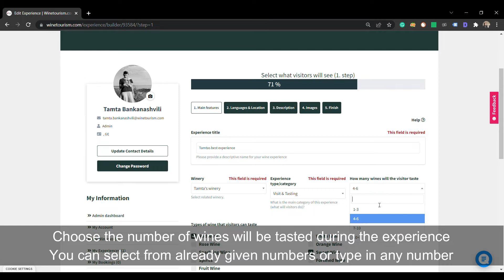How to set the main features of your wine experience | WineTourism.com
This video is for WineTourism.com partner wineries who already have their profiles activated. In this video, we will show you how to set the main features of your wine experience.